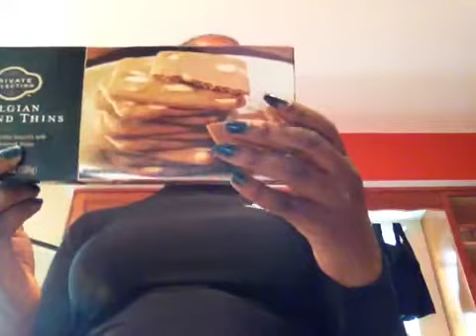Portion control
Snacks